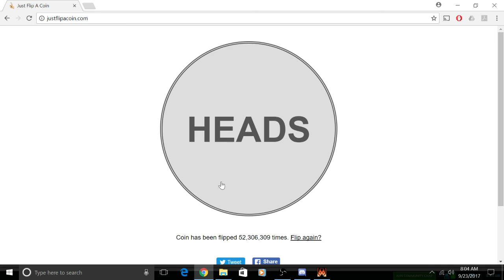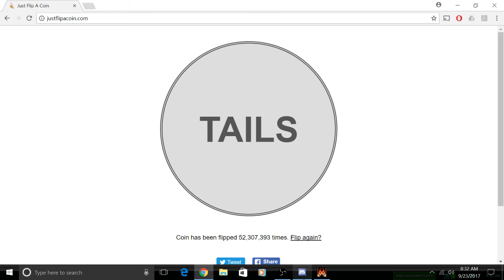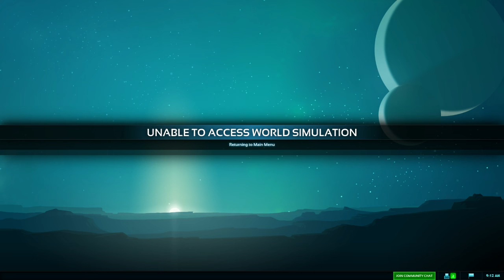Clan League Season 1: Black Sun Empire v The Cult - recoil POV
Broadcasted live on Twitch on Sep 23, 2017.